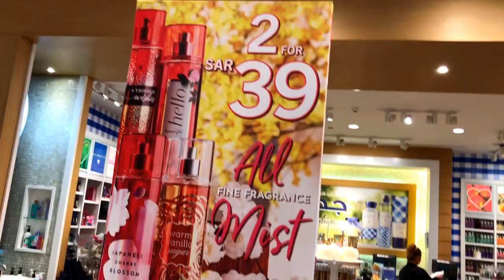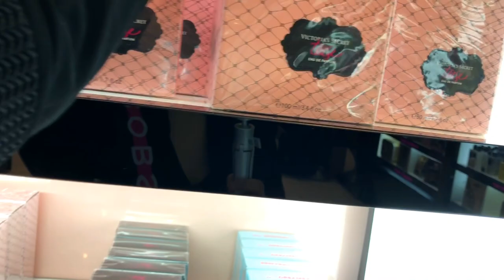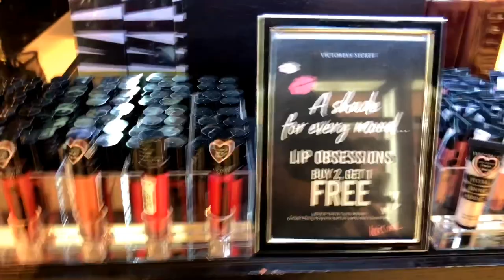BATH AND BODY WORKS HAUL| SAUDI LIFE | vlog #18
Is there anyone else with luck like ours?
The cover page of their website slapped us in the face...With the 2 for 39 SR Sale Galore, so we headed straight to the store!
Beshies Let's go! Shop with us❣️Ahermm...
Shopping with us is so nice, You might forget budget & price
Shopping with us is funny ...Even if you don't have money 😉